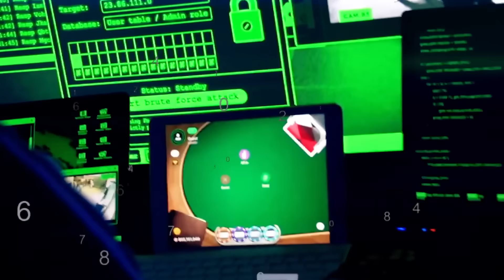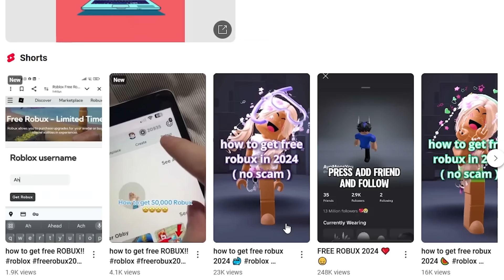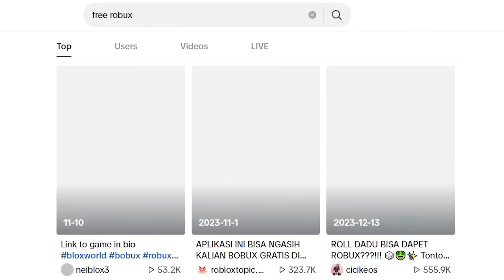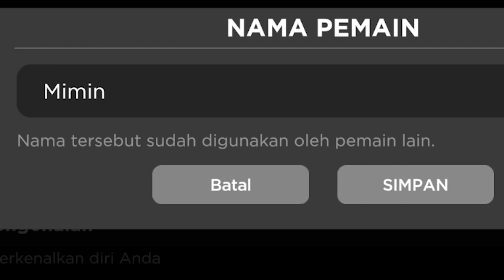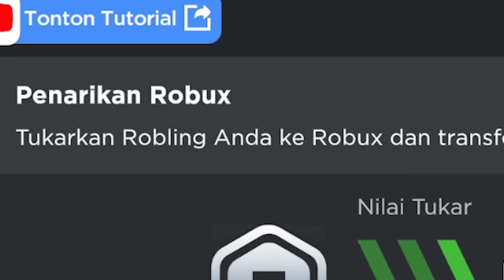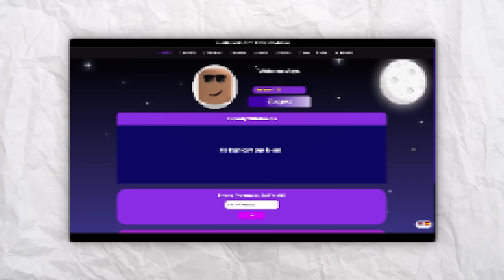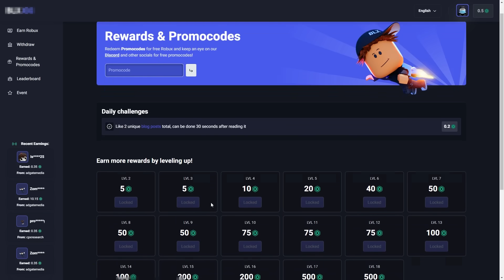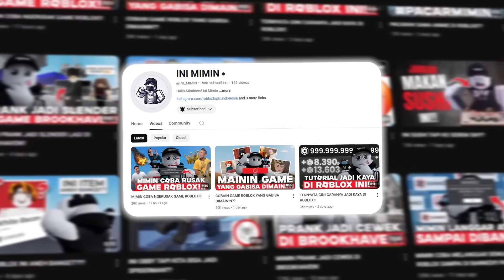COBAIN HACKS FREE ROBUX 2024 INI ??? BENERAN BISA DAPET ROBUX GAK YAA!!!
SELASA : INFORMASI ROBLOX
JUMAT : CREEPYPASTA ROBLOX
MINGGU : EXPERIMENT/ALUR CERITA ROBLOX

neiblox3